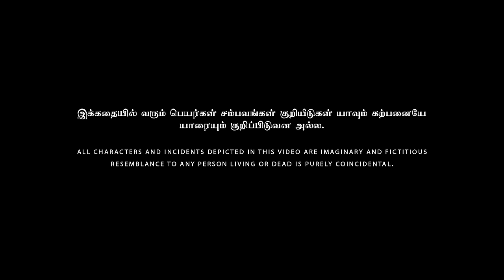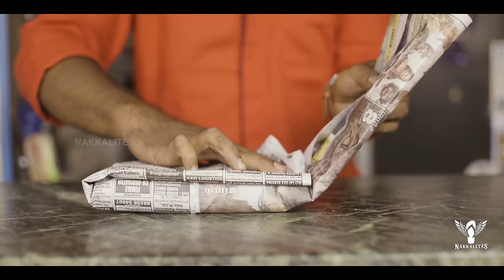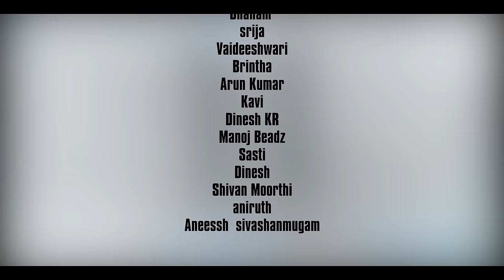Periods Alaparaigal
Direction
Shanmugam

Script
Srija

Abhinaya

Screen play & Dialogue
Prasanna Balachandran

Cinematography & DI
Sujith S

Editing
Sundar SNDR

Sound Design
Vivek Saro

Live Sound
jothi

Asst. Direction
Sarath

Asst. Cinematography
Kannan

Production Manager
Sivan Moorthi

Singer
Vivek Saro

Cast
Dhanam
Srija
Vaideeswari
Brindha
Arun Kumar
Kavi
Manoj Beadz
Dinesh KR
Dinesh
Sasti
Sivan moorthi
Aniruth
Aneessh sivashanmugam

Thanks To
Divo

Produced By
Erumbugal Network